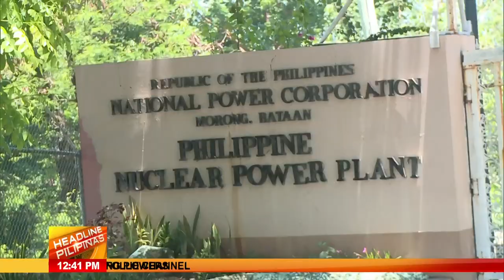Grupo tutol na gamitin ang Bataan Nuclear Power Plant | Headline Pilipinas (25 May 2022)